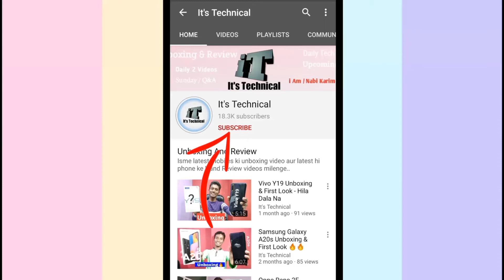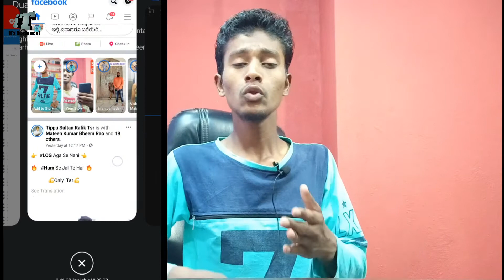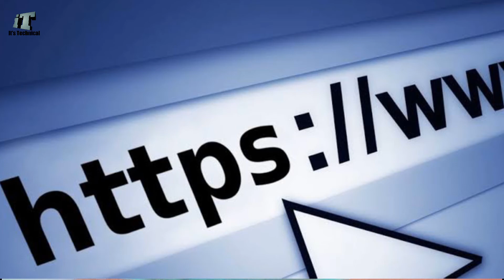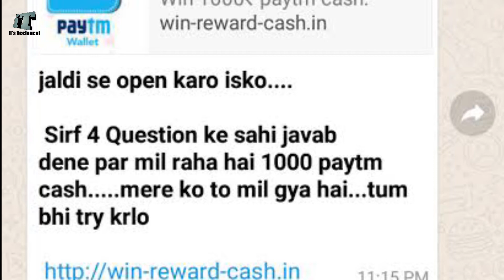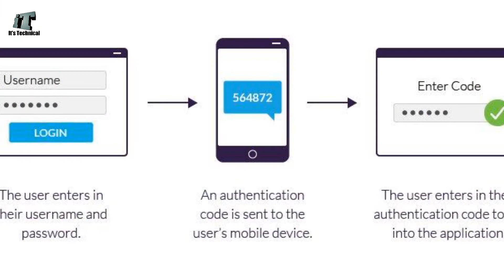10 Mistakes That Shorten The Life Your Smartphone || Baad Me Padi Problem Hogi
10 Mistakes That Shorten The Life Your Smartphone || Baad Me Padi Problem Hogi

Hello Friends
Dosto ye aaj ka video hai na kamaal ka hone Wala hai aap zaroor and tak dekna is video me Mai bataya hu 10 Bigg mistakes Jo har smartphone user karta hi hai aur ye mistakes Karna hai ya nahi wo bhi bataya hu

Hi...